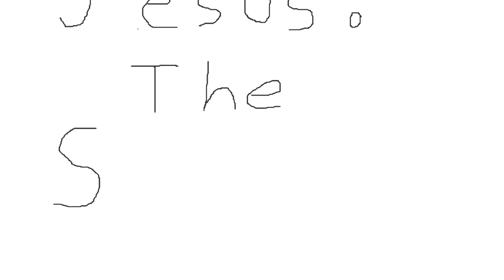Jesus:The Second Coming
Second Coming of Jesus. Jesus promised His disciples He would come again. It's in the Bible.